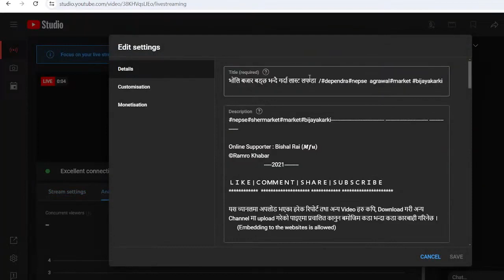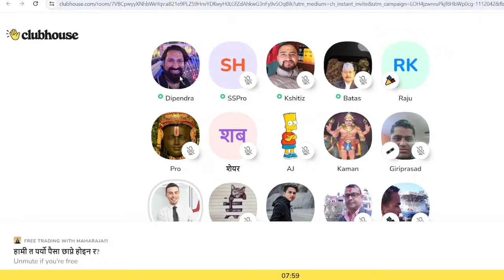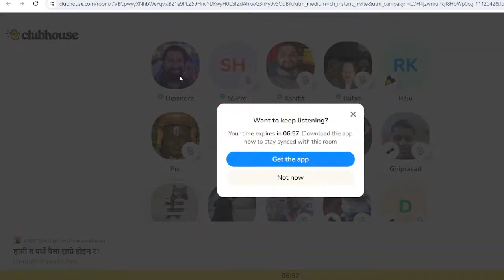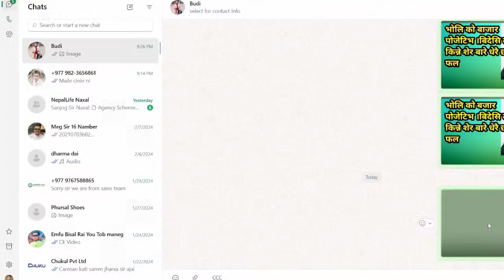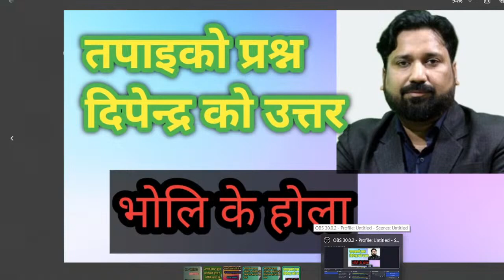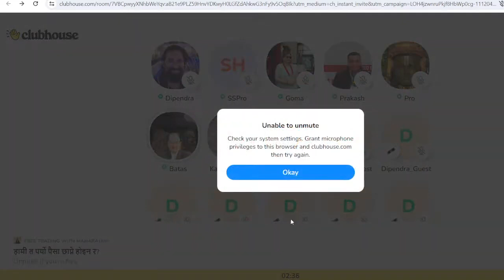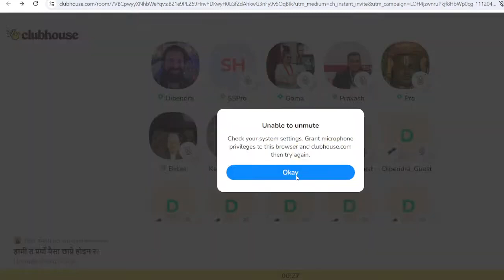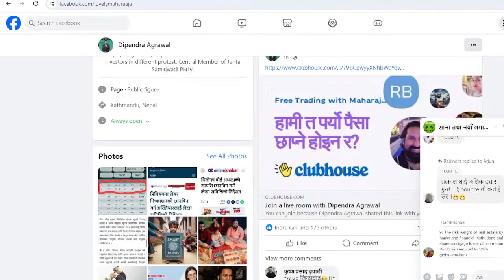अब कुन कुन स्टक किन्ने _तपाईं को रोजाइ _#dependra#nepse Subash bhattrai Sir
Share Market Talk with Subash bhattrai Sir and Dipender Agrawal